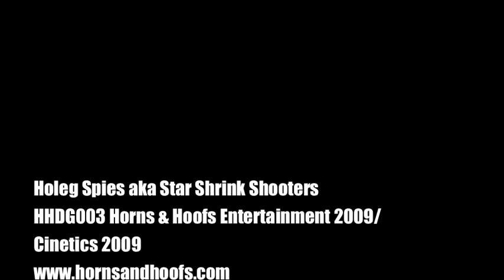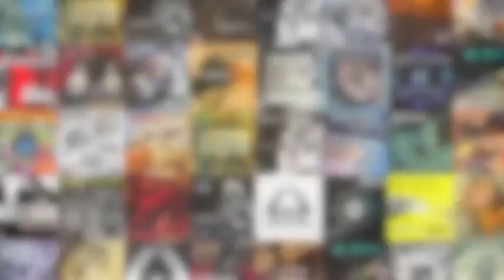Holeg Spies "Toxic" Horns and Hoofs 2009 Cinetics 2009 HHDG003 .m4v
Composed, mixed and produced by Holeg Spies,
assisted by *Victor Stern* at Chicken Allowed Studios
Vocals by Sister B. and Holeg Spies
Mastered by* Tim Schuldt*

Artist/Title:  Holeg Spies "TOXIC EP"
Label:   Horns and Hoofs Entertainment
Catalogue no: HHDG003
Format:  WAV and 320MP3
Style:   Electro/ Cinematic Techno
Mastering:  Tim Schuldt
Cover Artwork:  Inga Burina
Release date: Oktober 8 /2009 - Worldwide

01 Toxic
02 Psychotropik

Under License from Cinetiks Music

Artist info:
Holeg Spies is one of the most important figures in underground industrial electronic dance
scene and nower days successful film music composer and producer. Known for his endless
experiments of imaginary cinematic sonic landscapes and pioneering in audio-visual production that
brought him endless number of collaborations with well known film directors, fashion designers,
musicians and major record companies. Covering whole spectrum of music directions and styles
from indie-rock, techno and psychedelic trance to world and classical music, Holeg gained an
international respect for his unique and high class sound production. Find more info about Holeg

As for the Release itself:
Two big electro-trance tracks with dirty industrial techno disco flavour, packed for you in a special
dancefloor package as an excerpt from Holeg Spies upcoming album on Cinetiks imprint.
Powerful, merciless groovy and super toxic tunes to lift you in a psychotropic state of total
dancefloor euphoria. While "Toxic" is more EBM orientated robo-rebel electro disco statement,
Psychotropic is destined to eliminate everything from it's way in a one magnetic distortion tornado
that simply dictates you to DANCE and taking not prisoners!

 Warning:  this is TOXIC! This is Holeg Spies!! This is Future Classic!!!

Credits: composed, mixed and produced by Holeg Spies,

Stylized, shaped and polished in the best tradition of Horns and Hoofs Entertainment for a thirsty mind and hungry
ears of exquisite gourmet listener --as YOU ARE!